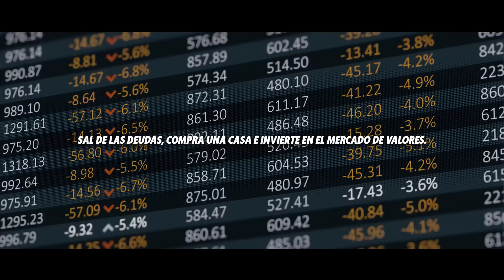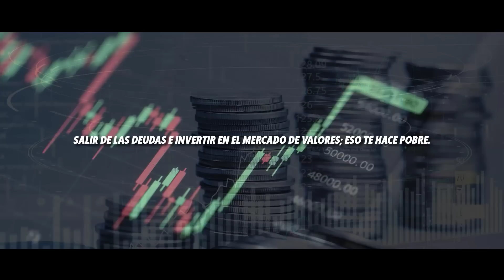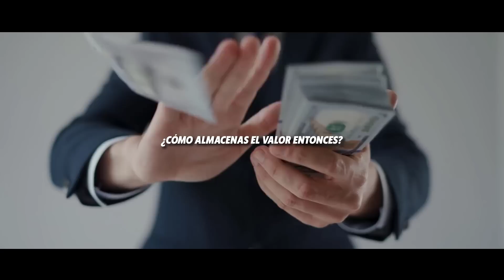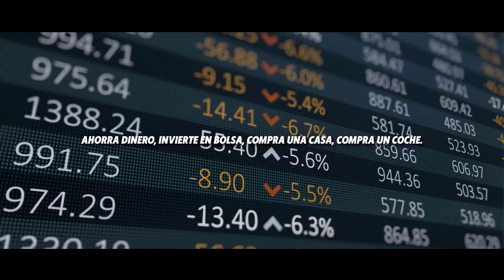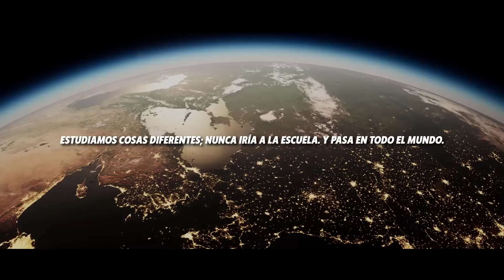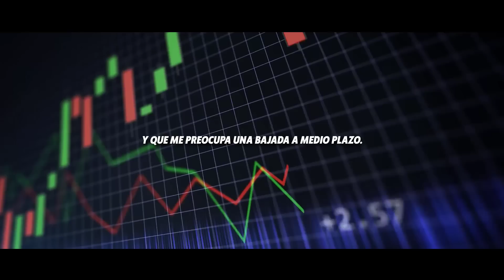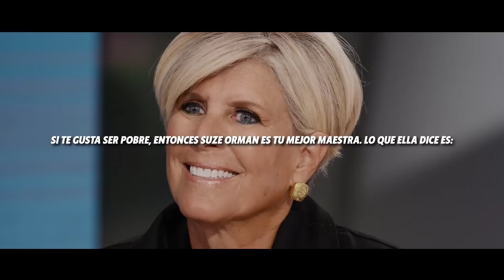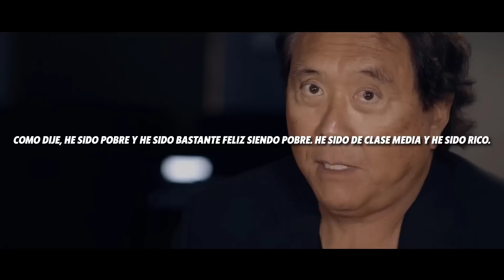"Nos han MENTIDO todo este tiempo" | Lo ÚLTIMO de Robert Kiyosaki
En esta compilación de intervenciones o entrevistas con Robert Kiyosaki se hace hincapié en la manera en la que la educación sistémica te mantiene pobre.

Ve a la escuela, consigue un trabajo, trabaja duro, paga tus impuestos, ahorra dinero, sal de las deudas, compra una casa e invierte en el mercado de valores parece ser el himno orquestado a nivel mundial para perpetuar una brecha entre ricos y pobres, cada vez, más acentuada.